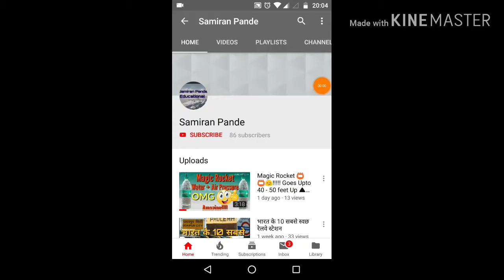Where is OBD port located in Alto 800?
In this video, we are going to show and explain how anyone can install Central Lock and Anti theft Alarm System in his/ her car,
we hope this will help you to understand more about your loving Car.

Maruti Suzuki has launched the Alto 800 facelift model at a starting price at ₹ 2.94 Lakh (Ex-Showroom) for the base Standard variant ₹ 3.72 Lakh (Ex-Showroom) for the top VXI variant. The new Alto 800 is powered by the same 796cc, three-cylinder engine which is now BS6 compliant. It develops 47 bhp @  6000 rpm and 69 Nm @ 3500 rpm with mileage of 22.05 kmpl and it comes with 5-speed manual transmission only.

Maruti Suzuki has also added a bunch of standard safety features to make the Alto a lot more safer than before. It now comes with a driver airbag, ABS with EBD, rear parking sensors, a seatbelt reminder for the driver and co-driver as well as a speed alert system as standard. Buyers can even opt for a passenger airbag right from the base variant itself.

2019 Maruti Suzuki Alto 800 is longer than the outgoing car by 15mm , might be due to the redesigned bumpers. The overall height and length, on the other hand, remain unchanged. On the inside, it now comes with a new dashboard layout which features a dual-tone theme like dashboard  from the Alto K10. Additionally, the top-spec Alto VXi gets Maruti Smart Play Dock with Bluetooth connectivity which utilize your smartphone as a touch interface for picking calls, music, navigation and many more features.

The Maruti Alto competes with the Renault Kwid and Datsun Redi-GO fitted with their 800cc engines and the most noteworthy update comes in the form of a new BS 6 compliant 800cc, 3-cylinder petrol engine. However, the claimed fuel efficiency figure of the updated engine has dropped from 24.7kmpl to 22.05kmpl. Currently, it is the only car in its segment that offers a BS 6 petrol engine as well as an optional passenger airbag. Despite the price hike, the Alto is still priced at par with its competition.

Colour Options : Superior White, Silky Silver, Granite Grey, Cerullan Blue, Mojito Green and new colour Uptown Red.

alto 800 price
alto 800 review
alto 800 top speed
alto 800 vs alto k10
alto 800 lxi modified
alto 800 vxi 2018
alto 800 top model 2018
alto 800 accessories
alto 800 variants explained
alto 800 variants
alto 800 variants and features
alto 800 top variant
alto 800 best variant
alto 800 colour variants
alto 800 variants
alto 800 lxi variant
alto 800 all variants price
alto 800 which color is best
alto 800 vs kwid which is best
alto k10 or alto 800 which is better
alto 800 vs wagon r which is better
maruti suzuki alto 800 price
maruti suzuki alto 800 lxi
maruti suzuki alto 800 vxi
maruti suzuki alto 800 modified
maruti suzuki alto 800 lxi 2018
maruti suzuki alto 800 top model
maruti suzuki alto 800 vxi 2018
maruti suzuki alto 800 review in hindi
maruti suzuki alto 800 std review
maruti suzuki alto 800 new model
maruti suzuki alto 800 all variants
maruti suzuki alto 800 all models review

One among the entry-level cars from Maruti Suzuki, the Alto K10 is the elder sibling of the Alto 800 and borrows many traits from it. Even if its width and height are same as the Alto 800, the K10 is longer by 150mm than the Alto 800 at 3,545mm. The Alto K10 is powered by a larger engine than the Alto 800 and also comes with an automatic (AMT- automated manual transmission) gearbox. This gearbox is meant to reduce the driver’s efforts by clutch-less gear shifts, while also providing the feel of a manual gearbox.

Some Basic Accessories for Alto

Body Cover
Arm Rest
Bumper Protector

Some must have car Accessories:

3. Car Mobile Charger: Mi
4. Car Perfume
5. Cushion Set
6. Cushion and Neck Rest Set (Black)
7. Microfiber Cloth
9. Car Duster
10. Hammer and Seat Belt Cutter
11. Fuel Tank Petrol Sticker
12. Fuel Tank Diesel Sticker